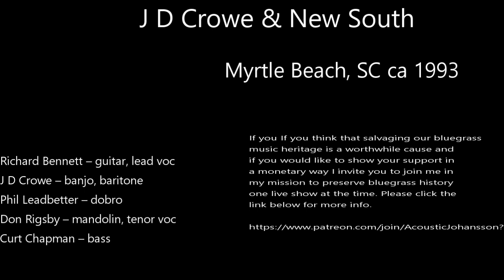J D Crowe & New South, Thanksgiving BG Festival, Myrtle Beach, South Carolina, ca 1993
J D Crowe & New South
Myrtle Beach, SC ca 1993
01. Introduction by Chuck Webster
02. Little Cabin Home on The Hill
03. Don’t Fall in Love with Me Darling
04. Banks of the Ohio
05. Nashville Skyline Rag
06. God’s Own Singer
07. Train 45
08. I’ll Stay around
09. Some Old Days
10. Road to Columbus
11. You Are What I Am

Richard Bennett – guitar, lead voc
J D Crowe – banjo, baritone
Phil Leadbetter – dobro
Don Rigsby – mandolin, tenor voc
Curt Chapman – bass
J D Crowe needs no introduction to bluegrass fans but here is what the Wikipedia article says.

James Dee Crowe (August 27, 1937 – December 24, 2021) was an American banjo player and bluegrass band leader. He first became known during his four-year stint with Jimmy Martin in the 1950s. Crowe led the bluegrass group New South from 1971 until his death in 2021.

James Dee Crowe was born on August 27, 1937, in Lexington, Kentucky.[1] He began playing the banjo early on and was offered a job with Jimmy Martin's Sunny Mountain Boys (or Sunnysiders), a backup group, in 1954.[2][3] Before starting in Martin's band, Crowe played with Pee Wee Lambert and Curly Parker.[4]

Crowe recorded with Martin between 1956 and 1960.[5] In 1961, he formed the Kentucky Mountain Boys, principally performing in the Lexington region.[6]

In 1971, Crowe changed the band's name to The New South.[7] As of 1975, the New South began to add jazz and rock influences to its bluegrass repertoire,[8] as well as country and folk elements drawn from the work of Gram Parsons and Gordon Lightfoot, respectively.[9]

Crowe stopped releasing new records between the late 1980s and 1992, when he founded a new band.[9]

Kentucky Educational Television in 2008 aired a biography of James Dee Crowe, A Kentucky Treasure: The James Dee Crowe Story, produced by H. Russell Farmer.[10]

Crowe received the Bluegrass Star Award, presented by the Bluegrass Heritage Foundation of Dallas, Texas, on October 15, 2011. The award is bestowed upon bluegrass artists who do an exemplary job of advancing traditional bluegrass music and bringing it to new audiences while preserving its character and heritage.[11]

He died from pneumonia on December 24, 2021, in Nicholasville, Kentucky, at the age of 84.[1][12]

Discography

This list is incomplete; you can help by adding missing items. (December 2021)
1968: Bluegrass Holiday (Lemco)[13]
1969: The Model Church (Lemco)[13]
1971: Ramblin' Boy (Lemco) – reissued as Blackjack (Rebel)[13]
1973: Bluegrass Evolution (Starday)[14]
1973: Bluegrass Holiday (King Bluegrass)[15]
1975: J. D. Crowe & The New South (Rounder)[16]
1978: You Can Share My Blanket (Rounder)[13]
1980: My Home Ain't in the Hall of Fame (Rounder)[13]
1981: Somewhere Between (Rounder)[15]
1982: Live in Japan (Rounder)[15]
1986: Straight Ahead (Rounder)[13]
1994: Flashback (Rounder)[17]
1999: Come on Down to My World (Rounder)[18]
2006: Lefty's Old Guitar (Rounder)[19]

If you If you think that salvaging our bluegrass
music heritage is a worthwhile cause and
if you would like to show your support in
a monetary way I invite you to join me in
my mission to preserve bluegrass history
one live show at the time. Please click the
link below for more info.